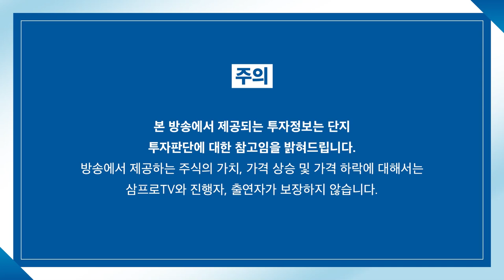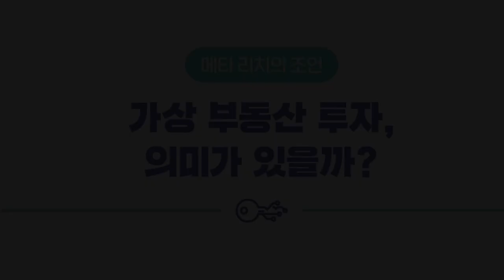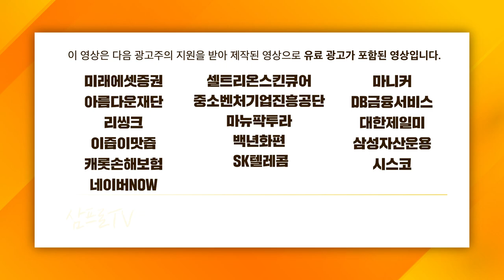[글로벌 마켓브리핑]中 위안화의 강세.. 지정학적 리스크 속 지속가능성은? f.미래에셋증권 정웅 선임매니저